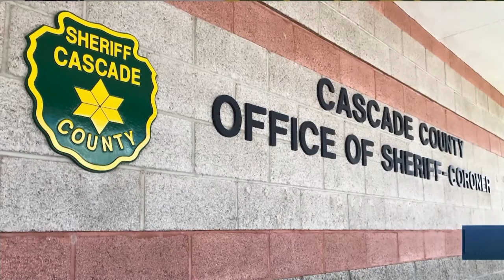Cascade County Sheriff's Office plans to recruit more reserve deputies